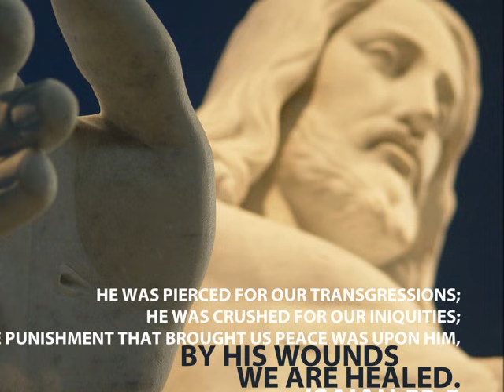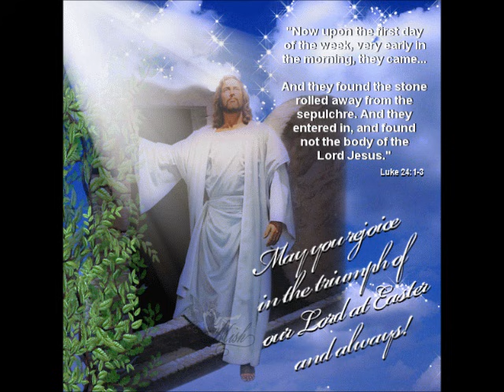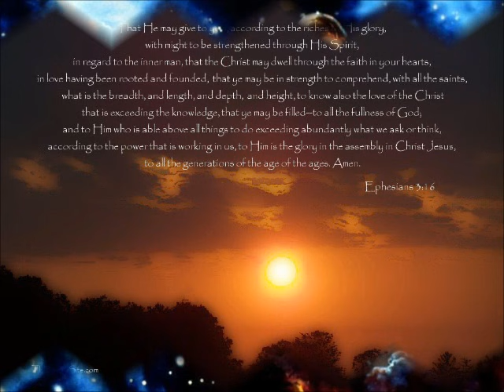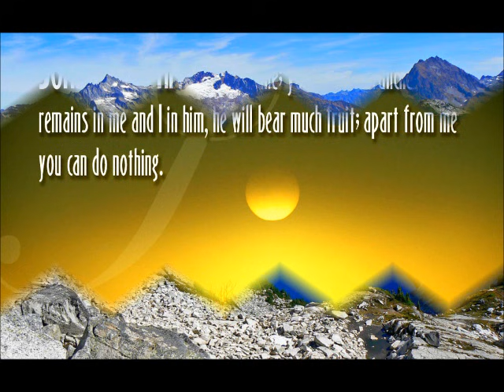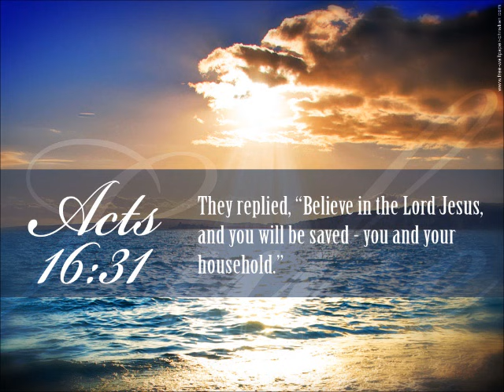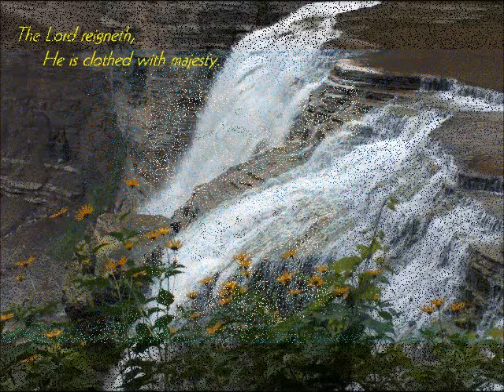bangaru thandree naa yesayya Telugu Christian song by S P Bala Subramanyam